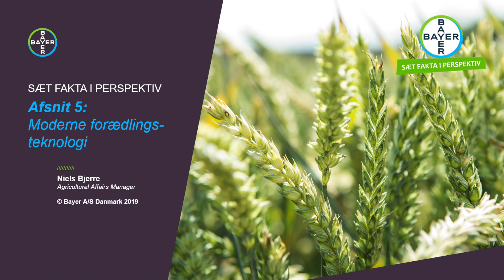Sæt Fakta i Perspektiv 5, afsnit 5: Moderne forædlingsteknologi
I denne "Sæt fakta i perspektiv" video kan du høre Niels Bjerre fortælle om moderne forædlingsteknologier, og hvordan disse kan hjælpe os i fremtiden.